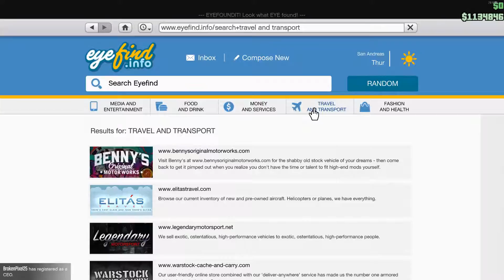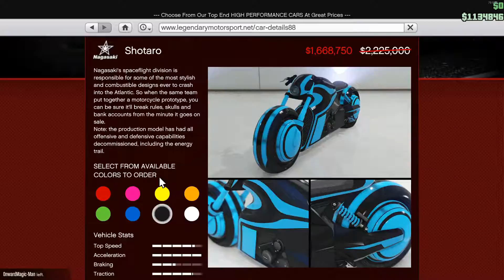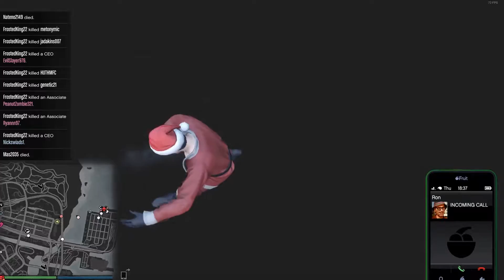GTA V Online attacked by hackers in the snow